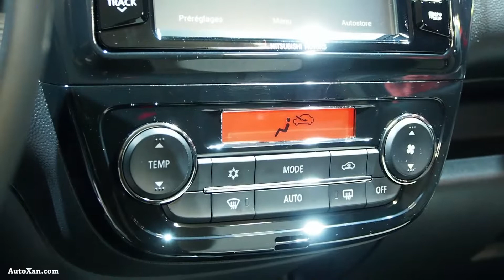Mitsubishi Space Star 1.2 Intense Navi Connect CVT Essence - Lookaround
• Active Stability Control (ASC) with Traction Control (TCL)
• Airbags (SRS) front and side for driver and front passenger
• Curtain airbags for 1st and 2nd row seats
• TPMS (Tire Pressure Monitoring System)
• Front 3-point ELR seatbelt with pretensioner x 2
• Rear 3-point ELR seatbelt x 3
• PISO-FIX child seat anchor x 2
• Tire repair kit
• Cruise control with steering wheel controls
• Hill Start Assist System (HSA)

Exterior
• Alloy wheels 15"
• Privacy glass (Rear door and tail gate window glasses)
• Electric adjustable and heated door mirrors
• Rear spoiler with integrated stop light
• Safety handles, mirrors and door in body color
• Exterior mirrors with flashing

Interior
• Leather-wrapped gear shift knob and steering wheel
• Front seat height adjuster
• Chrome inner door handles (Front)
• Storage compartment under cargo floor
• Combined semi-contrast instrumentation

Comfort
• Automatic air conditioning with pollen filter
• Keyless operation system
• Power window

Audio and communication
• Multimedia connected system (MGN) with integrated navigation compatible with Apple CarPlay & Android Auto
• 4 speakers and USB port
• Digital Audio Broadcast Radio (DAB)
• Bluetooth® hands-free system with voice recognition

Lights and Visibility
• Xenon HID lights
• LED position lights
• Front fog lamps
• Automatic lighting control
• Auto wipers with rain sensor

Paris motor show 2016